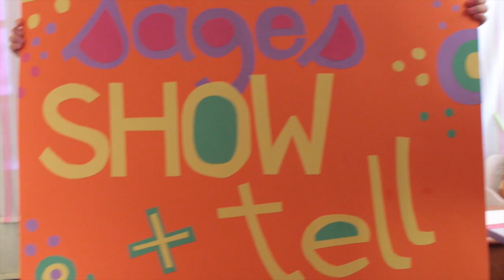The Happy Gland Kids: Jack and Claire do Frere Jacques—Interviews, music, and mayhem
Jack and Claire perform a stirring rendition of Frere Jacques, give exclusive interviews, and talk about their backgrounds in music (and curtains). Jack also shares the first song he wrote, "I'm Mental." Directed by Jack and Claire Putnam. Starring Jack and Claire Putnam. Filmed by Sage Harrington. Edited by Jack Putnam. Cameo by Jared Putnam.